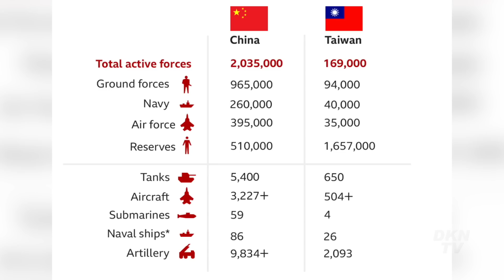TQ tập trận thường xuyên đến nỗi cả phi công và động cơ máy bay đều 'kiệt quệ'